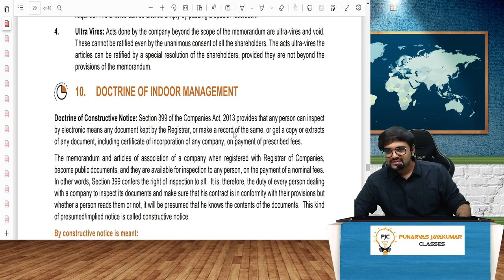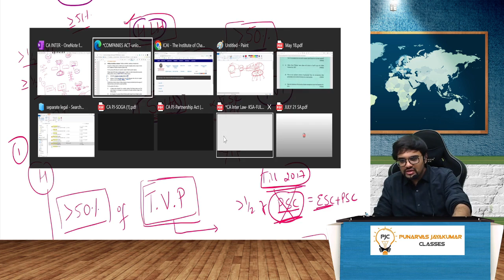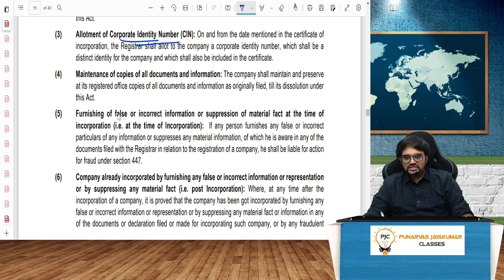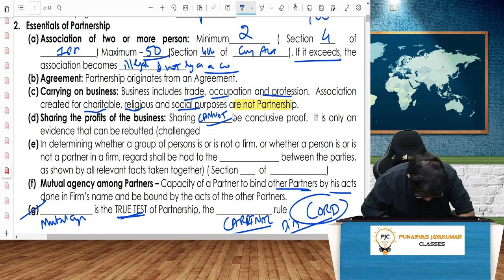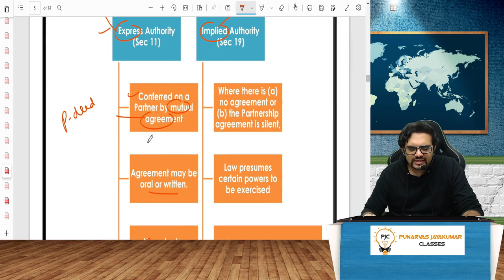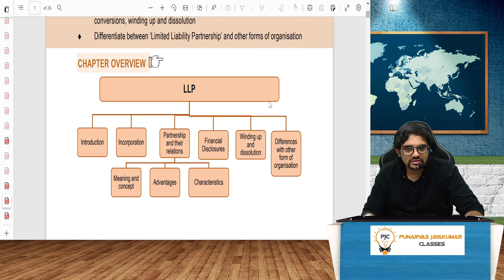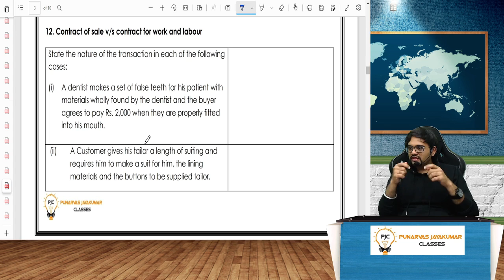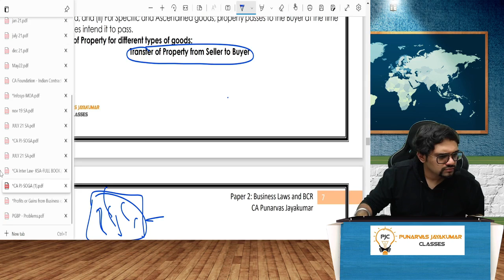CA Foundation Law Marathon June 2023- Companies Act + Partnership Act + Sale of Goods Act + LLP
In this video, you can learn the CA foundation Law full revision for June 2023 with case studies, and an in-depth explanation, you can complete all laws in just 10 hours, except Indian Contract Act, of 1872,